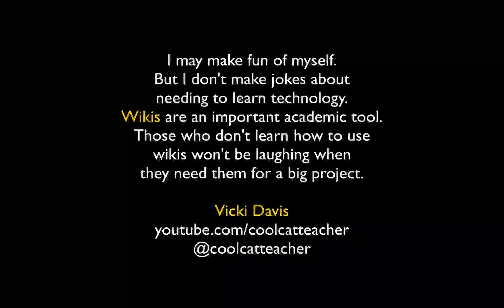What is a Wiki?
A simple explanation of a wiki for students.

Essential Questions:

Who was the inventor of wikis?
How did the inventor come up with the name for wikis?
Why are wikis useful?